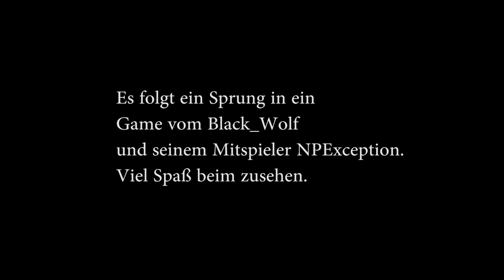Woher soll ich den wissen was ich hier mache | Playerunknown's Battlegrounds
Minecraft Server: SZG-minecraft.de